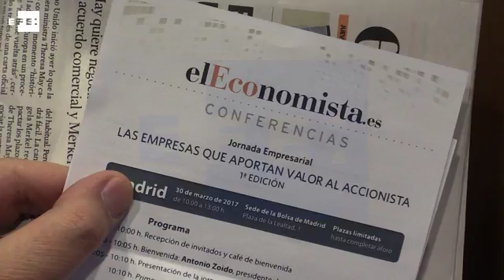Las empresas del Ibex 35 ven oportunidades de negocio con el Brexit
Madrid, 5 abr (EFE).- En la Jornada empresarial "Las empresas que aportan valor al accionista" organizada por El Economista en la Bolsa de Madrid, Aena, Amadeus, Merlin, Cellnex y Acerinox explicaron las oportunidades de mercado que han encontrado desde que en Reino Unido aprobaran el Brexit.